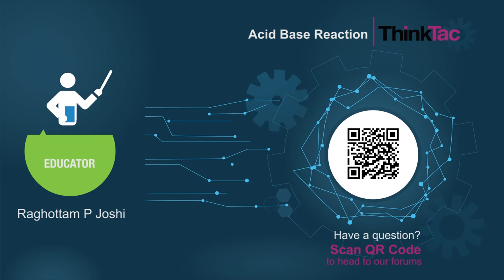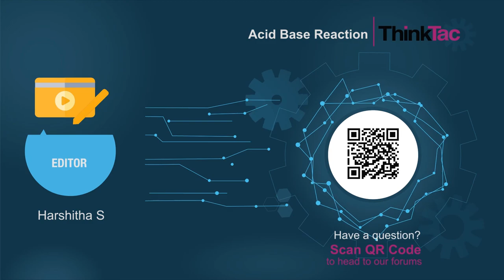Acid Base Reaction | ThinkTac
Chemical explosions come in various forms. Here is one that is safe and can be done in your kitchen! Afterwards, we detect the gas formed using lime-water.